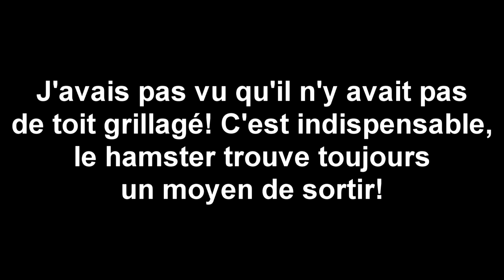On commente vos HABITATS pour HAMSTERS - 15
On continue cette série où vous nous envoyez vos photos des habitats de vos hamsters, et nous on vous les commente (sont-ils adaptés, l'aménagement est-il ok, y a-t-il des trucs dangereux... ).

👉 ACHETEZ NOTRE T-SHIRT 👈

✨ AIDEZ-NOUS! ✨

🖊 PRODUITS LES PLUS MENTIONNÉS 🖊

- Roue Trixie 28cm (Syriens)
- Roue Trixie 20 cm (nains)
- Roue Rodipet Evolution
- Pont en rondins
- Cage Alaska
- Ikea Samla (bin cage) 130L
- Mélange d'herbes JR Farm

 ✅ VIDÉOS IMPORTANTES ✅

⭐ LIENS UTILES ⭐

- Notre page Facebook : melolee.hams
- Notre instagram : melolee_ham
- Notre Snapchat : melolee_hams

🎵 MUSIQUE 🎵